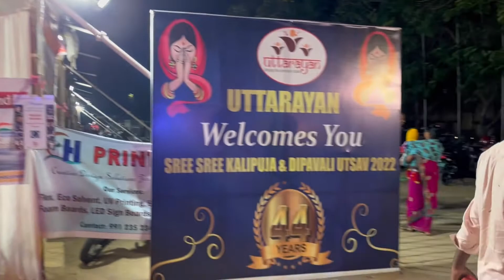একি! কালিপূজো দেখতে গিয়ে কার সাথে দেখা হয়ে গেল⁉️😱 সারেগামাপাখ্যাত এই সঙ্গীতশিল্পী সব্বার খুব প্রিয়😍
একি! কালিপূজো দেখতে গিয়ে কার সাথে দেখা হয়ে গেল⁉️😱 সারেগামাপাখ্যাত এই সঙ্গীতশিল্পী সব্বার খুব প্রিয়😍 ​⁠​⁠@utshariyasvlogs6683